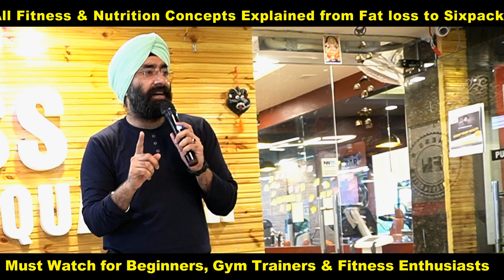Complete Gym & Weight Loss Seminar - Preview | Dr.Education - Fitness & Nutrition